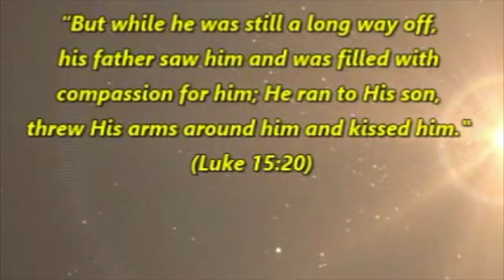RM Kids Time - Daddy & Me - Episode 10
A presentation of the Sunday School Dept of Revival Mission
This program is dedicated to celebrating our Fathers in commemoration of Father's Day.

Songs Used
Good Good Father - Words & Music - Chris Tomlin and Pat Barrett
Through the eyes of my Father --Brianna Haynes